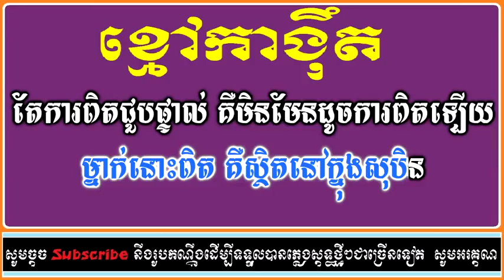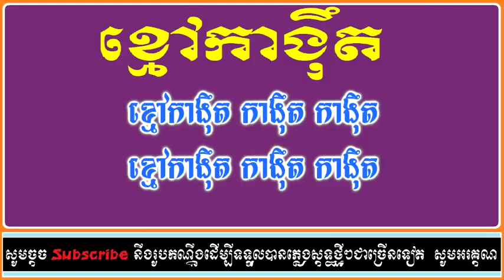ខ្មៅកាង៉ឹត ភ្លេងសុទ្ធ, ខ្មៅកាង៉ឹត, អកកាដង់, Plengsot HIGH Full HD1080